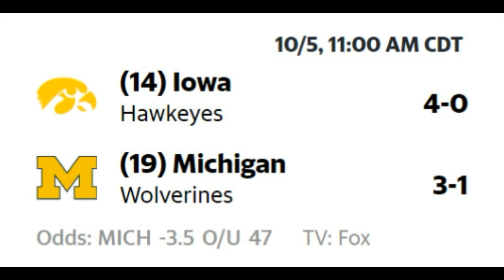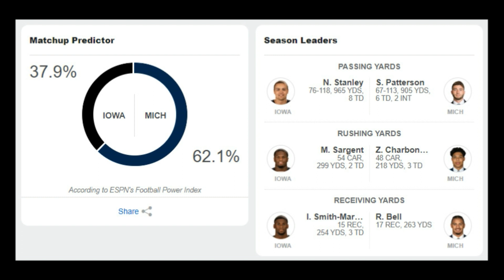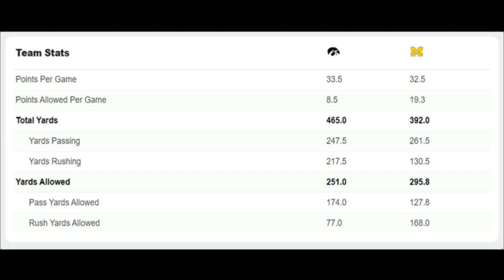Michigan vs Iowa (10-5-19) Preview / Prediction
Preview and prediction of this week's Big Ten match-up between Iowa and Michigan.